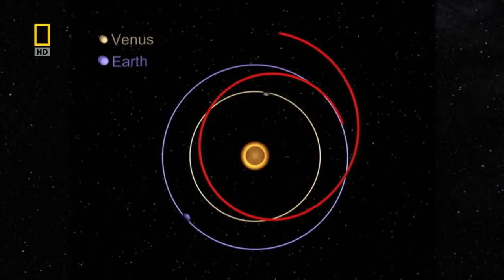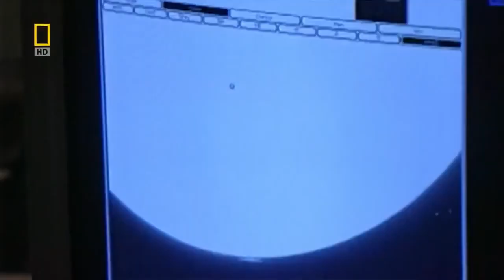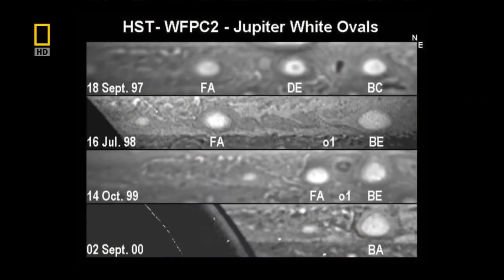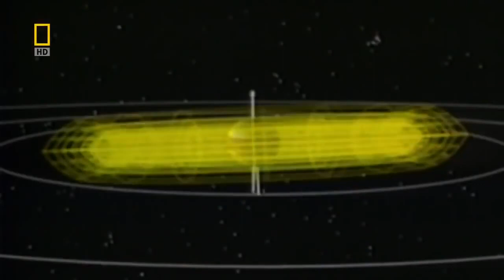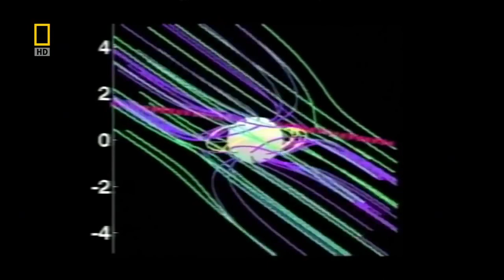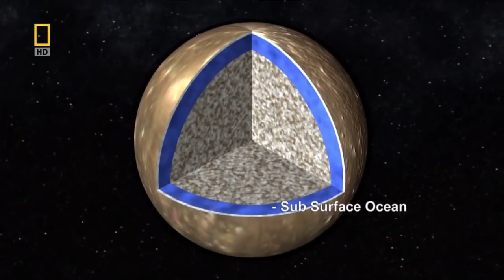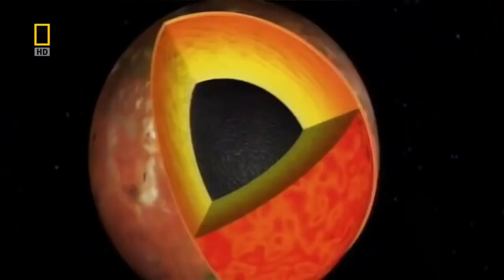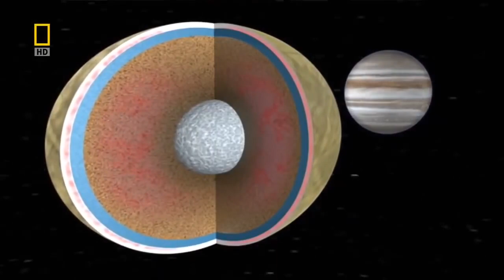Юпитер Гигант системы Документальный фильм про космос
Юпи́тер — крупнейшая планета Солнечной системы, пятая по удалённости от Солнца. Наряду с Сатурном, Ураном и Нептуном, Юпитер классифицируется как газовый гигант.
Планета была известна людям с глубокой древности, что нашло своё отражение в мифологии и религиозных верованиях различных культур: месопотамской, вавилонской, греческой и других. Современное название Юпитера происходит от имени древнеримского верховного бога-громовержца.
Ряд атмосферных явлений на Юпитере: штормы, молнии, полярные сияния, — имеет масштабы, на порядки превосходящие земные. Примечательным образованием в атмосфере является Большое красное пятно — гигантский шторм, известный с XVII века.

Юпитер имеет, по крайней мере, 79 спутников, самые крупные из которых — Ио, Европа, Ганимед и Каллисто — были открыты Галилео Галилеем в 1610 году.

Исследования Юпитера проводятся при помощи наземных и орбитальных телескопов; с 1970-х годов к планете было отправлено 8 межпланетных аппаратов НАСА: «Пионеры», «Вояджеры», «Галилео» и другие.